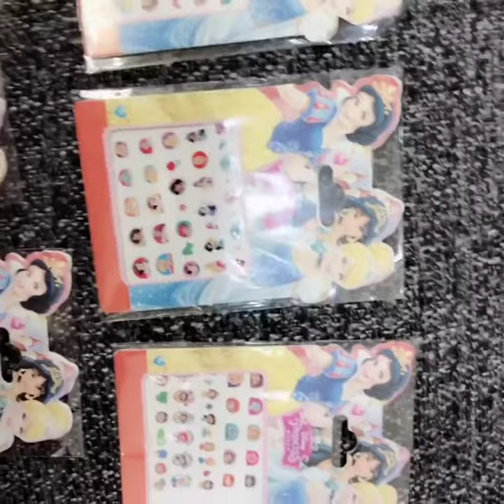Disney Girls Frozen elsa and Anna Makeup Toys Nail Stickers Disney snow White Princess Sophia Mickey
Disney Girls Frozen elsa and Anna Makeup Toys Nail Stickers Disney snow White Princess Sophia Mickey Minnie kids earrings sticke
Cheap Beauty & Fashion Toys, Buy Quality Toys & Hobbies Directly from China Suppliers:Disney Girls Frozen elsa and Anna Makeup Toys Nail Stickers Disney snow White Princess Sophia Mickey Minnie kids earrings sticke